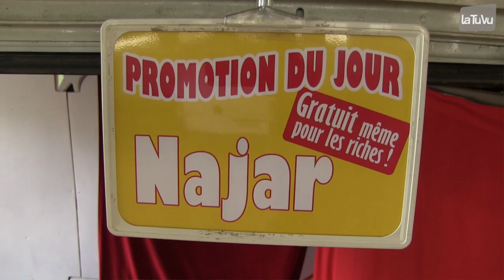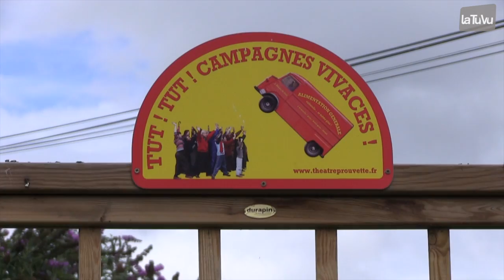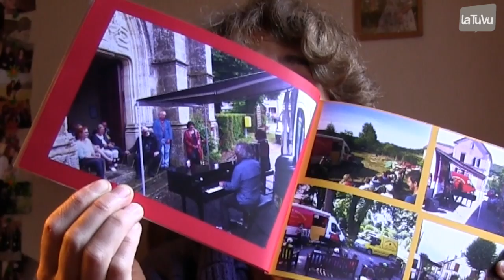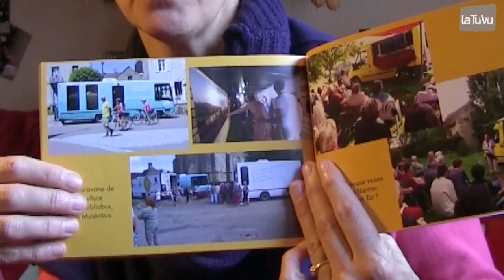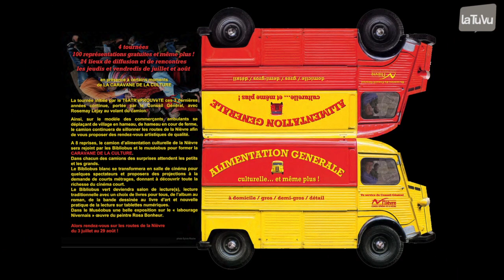Camion d'alimentation générale culturelle de la Nièvre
Projet initié par Jean BOJKO, ce camion sillonne la Nièvre en présentant des prestations culturelles. Rosemay LEJAY nous présente son fonctionnement et l'on suit une des tournées 2014 avec le groupe musical NAJAR. Ce projet est soutenu par le conseil général de la Nièvre.